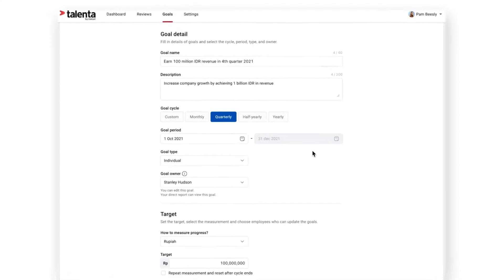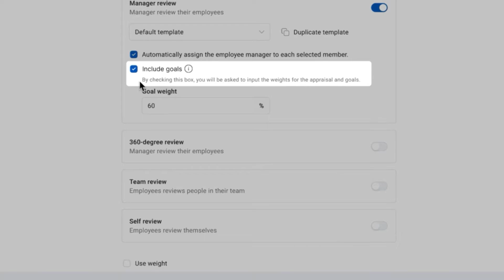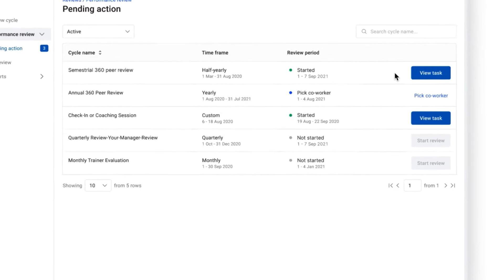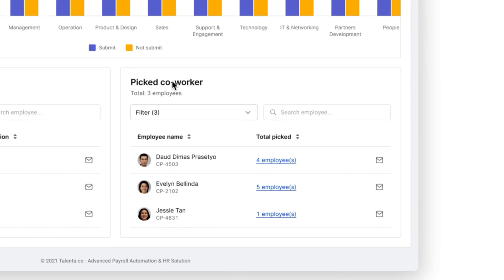Product Demo ー Performance Management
Pantau kinerja karyawan secara objektif dengan menetapkan goals dan berikan feedback yang menyeluruh untuk tenaga kerja Anda dengan mudah menggunakan fitur Performance Management dari Talenta by Mekari.

Untuk keterangan lebih lanjut, hubungi kami di:
1500 069